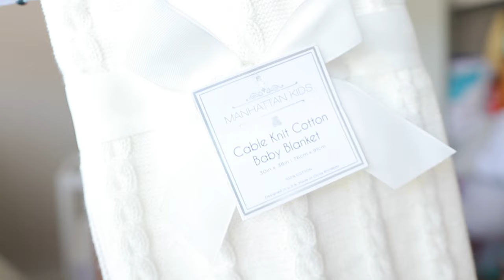Assembling Cot Bed | Mini Baby Nursery HAUL